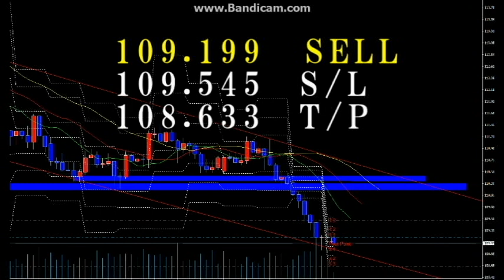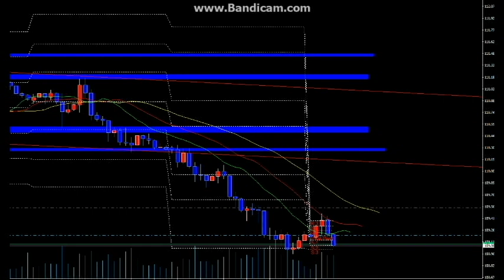【ジェネシス公開FX】朝に予想して、昼にエントリー状況、夜は結果をお知らせしています。朝だけ非公開（ジェネシス専用）です。（羽ばたけ暗号通貨！カルダノADAエイダコイン仮想通貨）